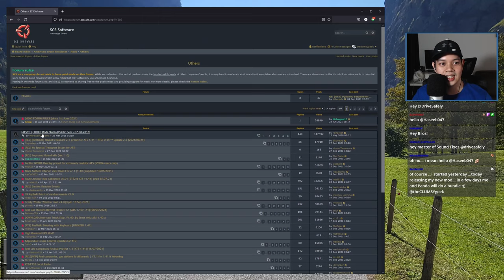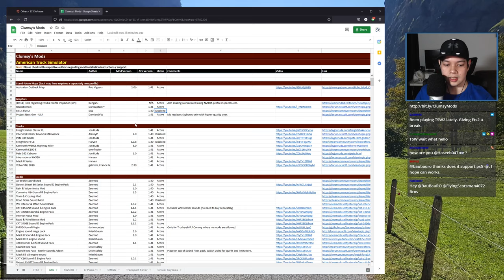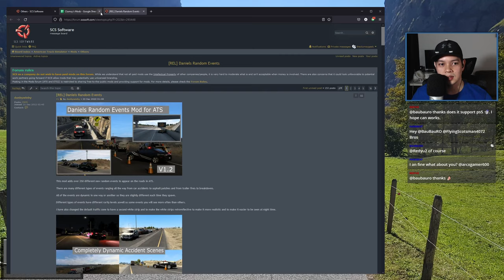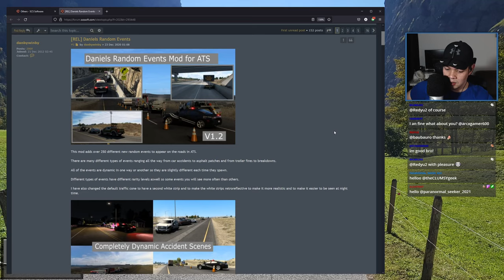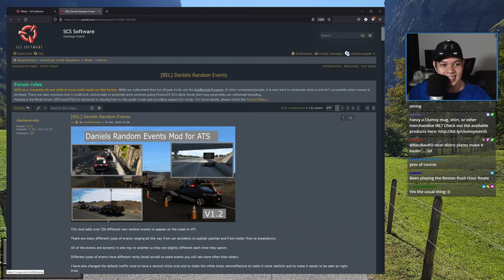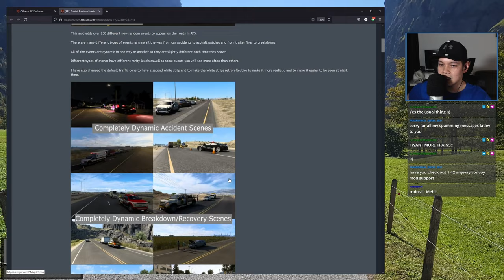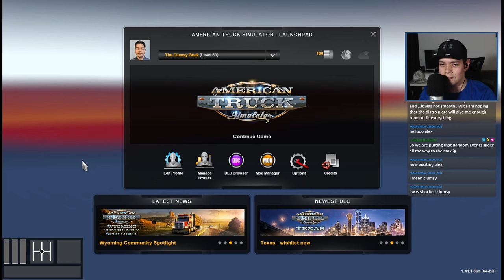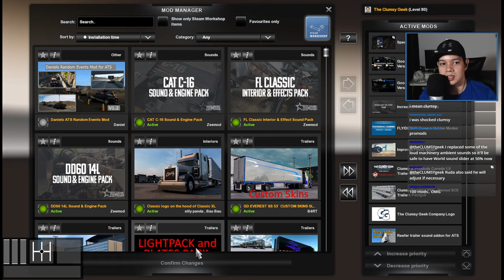Ultimate Combo - DD60 + Classic Interior Sounds - ATS - VOD - 2021-10-01 - Part 1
Now the ultimate combo is complete! Jon Ruda's Freightliner Classic, B4rt's Great Dane Everest, and Zeemod's DD60 and Classic Interior Sounds. Let's take a trip from Wyoming to Canada. Enjoy!

ATS version: 1.41
Map: Wyoming DLC by SCS
Truck: Freightshaker Classic XL by Jon Ruda
Truck Sounds: DD60 (14L) Sound & Engine Pack + FL Classic Interior & Effect Sound Pack by Zeemod
Trailer: GD Everest 53` Custom Reefer/Dryvan by B4rt Designs
Graphics: Default lighting by SCS + Nvidia Profile Inspector tweaks + Realistic Rain by Darkcaptain

🚚 About American Truck Simulator:
Experience legendary American trucks and deliver various cargoes across sunny California and sandy Nevada. American Truck Simulator takes you on a journey through the breathtaking landscapes and widely recognized landmarks around the States.